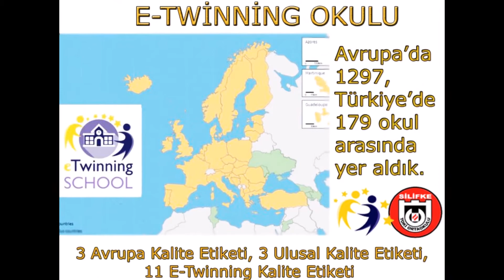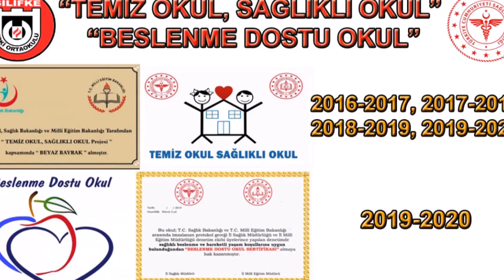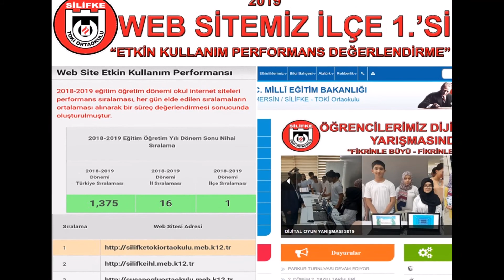WEB SİTEMİZ 2 YILDIR İLÇE 1.'Sİ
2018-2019 ve 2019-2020 Eğitim Öğretim yıllarında Silifke TOKİ Ortaokulu Web Sitesini ilçe 1.'liğine taşıyan haberlerin manşetlerini videomuzda bulabilirsiniz. İyi Seyirler..